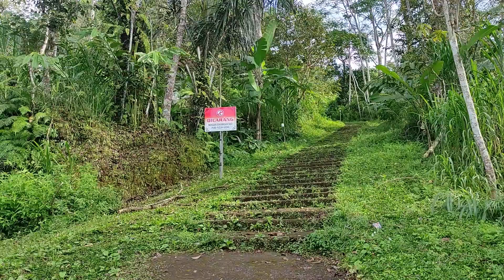KELILING MOTORAN,RINDU SUASANA BALI TEMPOE DULU, MELIHAT PEDESAAN BALI DI HARI RAYA GALUNGAN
MELIHAT BALI YG ORIGINAL, INDAHNYA PEDESAAN BALI DI HARI RAYA GALUNGAN.